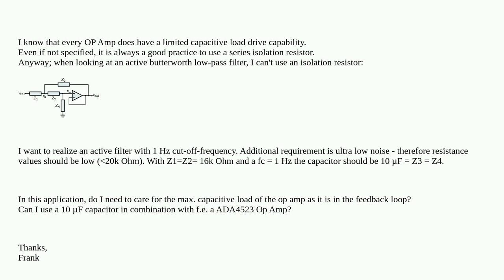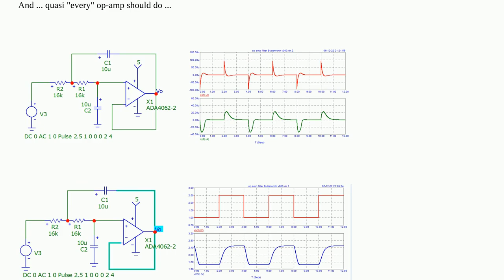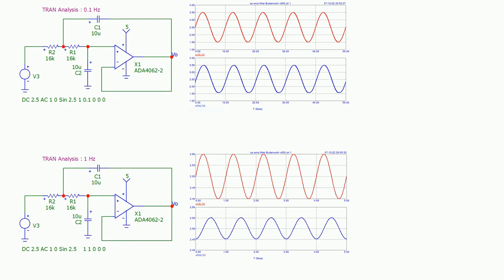Does max OP Amp Capacitive Drive Capability Matter with Active Filter?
A special thanks goes out to the community

  operational-amplifier capacitive drive active-filter